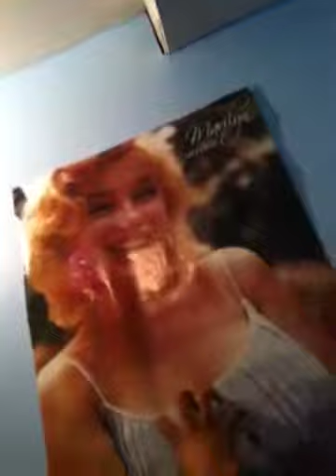Small part of my fam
Having fun nights with the fam